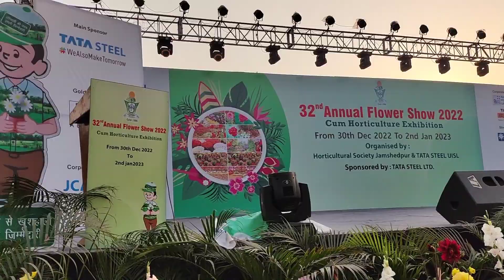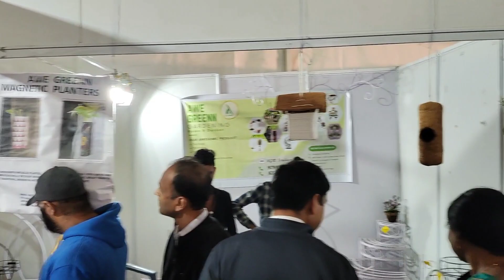Flower Show 2022 In Jamshedpur | Tata Steel | Tatanagar 🌹🌺🥰😍